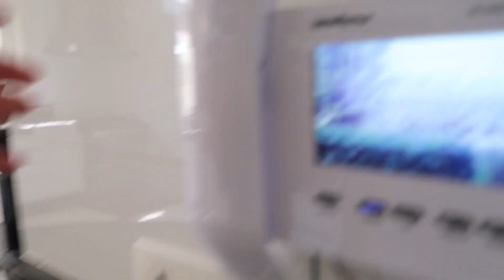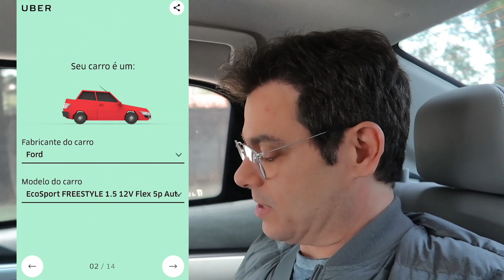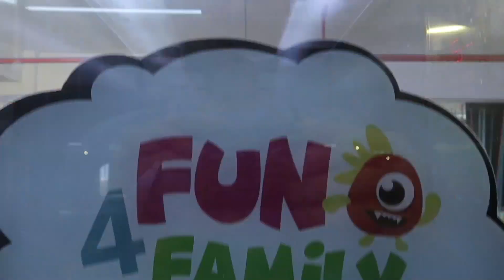Como foi o meu Desafio sem Carro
Faça o teste até 15/09/2018 e concorra a um ano de UBER.